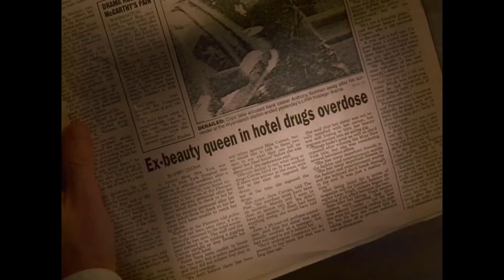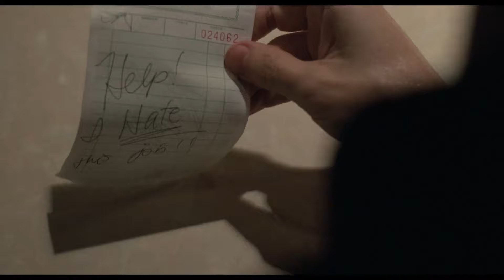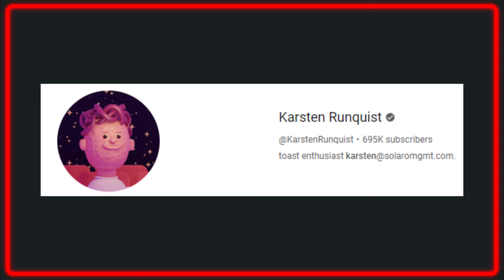13 films you should watch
Another cracking month on Letterboxd!!! Come chill with me and have a look at the movies I watched in July 2024.

A lot of X-Men, a lot of good movies. We love cinema! You rippa.